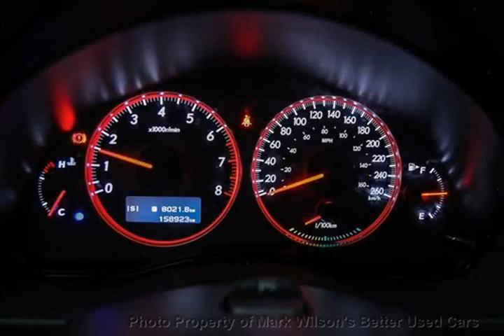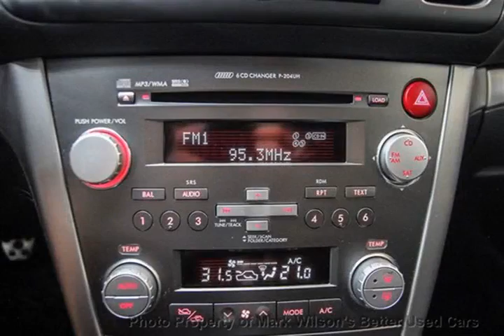Mark Wilsons Better Used Cars - 2008 Subaru Legacy AWD GT SPEC B! NAVIGATION! SUNROOF! 6-SPD MANUAL!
Mark Wilsons Better Used Cars - 2008 Subaru Legacy AWD GT SPEC B! NAVIGATION! SUNROOF! 6-SPD MANUAL!  D-83204024